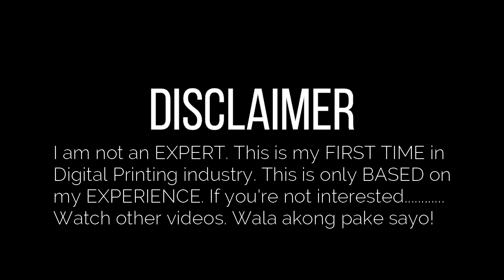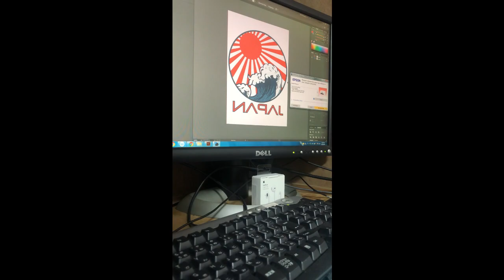Starting a Digital Printing Business Using Heat Transfer Paper || Newbie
This video is all about starting a Digital Printing Business on a tight budget.
Check out the links below for checking the price.
I'm using:
1. EPSON EW-452A - t.ly/BPSp
2. YF40B Heat Press Machine - t.ly/JRdK